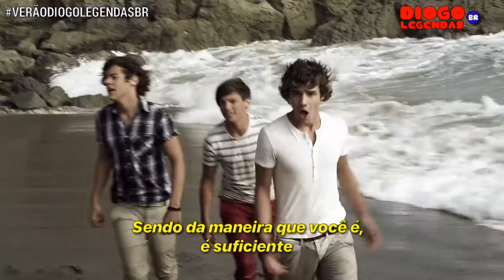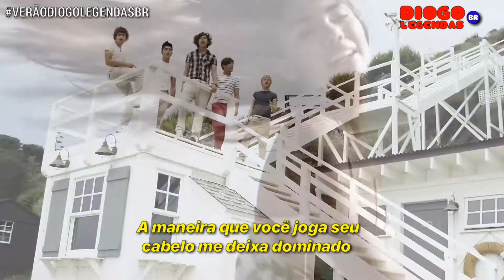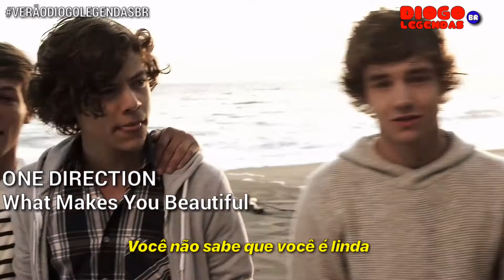One Direction - What Makes You Beautiful (Legendado/Tradução) Clipe Oficial